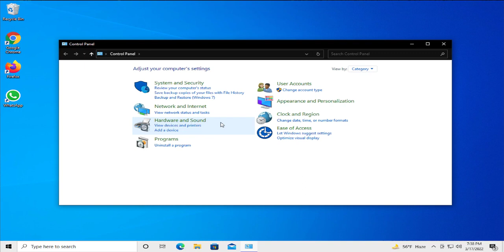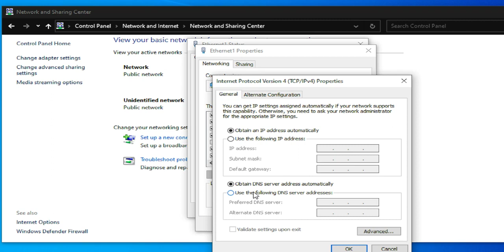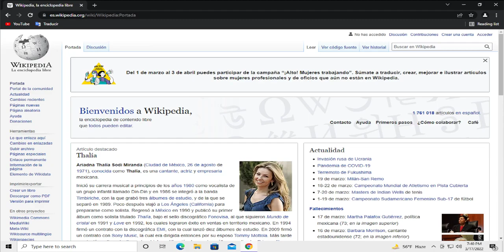DNS Server Not Responding On Windows 10 / 8 / 7 How To Fix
DNS Server Isn't Responding Fix

Issues addressed in this tutorial:
dns server not responding
how to fix dnsserver not responding
how to fix dns server not responding Windows 10
how to fix dns server notresponding Windows 7
how to fix dns server not found
how to fix dns server not responding problem
dns not responding,dns server error

When you connect a device to your home network or a Wi-Fi hotspot with internet access, the internet connection may fail to work for any of several reasons.

One class of failures is related to Domain Name System (DNS) – the distributed name resolution service used by internet providers around the world. Windows 7, Windows 8.1 and Windows 10 computers may report the following error messages in the Troubleshooting Problems found window:​

The DNS server isn't responding

Your computer appears to be correctly configured, but the device or resource (DNS server) is not responding

The device will not be able to reach the internet when these failure conditions occur.

These DNS server errors may appear for any of several different reasons. Step-by-step network troubleshooting steps can be used to diagnose and repair the problem as described below.

● ᴢᴀᴛɪᴇʟ